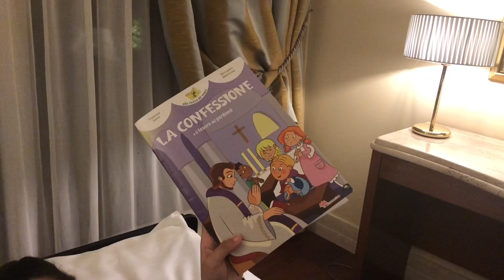1 dia no Hotel descansando com Esther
Mostrando um pouco da decoração de Natal desse Hotel maravilhoso 🎄